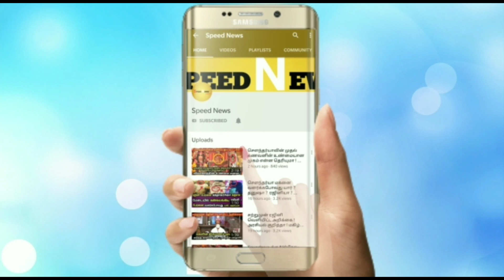ஆயுதபூஜையை கொண்டாடப்படும் முக்கியமான ரகசியங்கள் இதுதானா ! மறந்துகூட இதை மட்டும் செய்யாதீர்கள் !